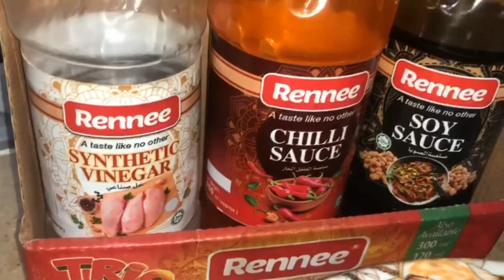How to make Chicken Broast Recipe ||easy chicken broast recipe||چکن بروسٹ ریسپی بنانے کا طریقہ